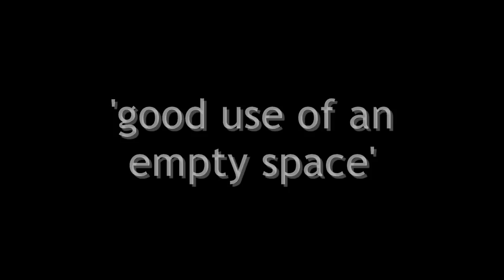Good Use of an Empty Space (Live) - Artzenkraft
Live digital video of artzenkraft hammered-guitar performance as part of the Los Angeles Free Music Society (LAFMS) exhibit, Beneath the Valley of the Lowest Form of Music
Recorded at The Box LA L.A.CA.USA on Friday, 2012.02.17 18:30 PST -8

camera: don lewis
audio: don lewis, alex stevens
performed by artzenkraft
audio sources were from camera mic and venue mics
PC native filters courtesy of MS/WMM and Vista O/S

UPDATE: The LAFMS BOX BOX 13-LP set has arrived! Containing all of the the live performances from every band during the Beneath the Valley of the Lowest Form of Music exhibition at The Box, L.A. during it's run from January to February 25, 2012. (SEE BELOW)

Link to Artzenkraft track at BOX Editions 'LAFMS BOX BOX' BandCamp

LAFMS BOX BOX documents every performance from the exhibition Beneath the Valley of the Lowest Form of Music - The Los Angeles Free Music Society 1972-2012 at The Box, Los Angeles in 2012. The Los Angeles Free Music Society (LAFMS) is an experimental music collective founded by artists and musicians in Pasadena, California in the early 1970s. Continuously active for 40+ years, they have released over 25 albums on their LAFMS label and have released or appeared on hundreds of albums on various labels all over the world. In 2012, their work was the subject of a major exhibition at The Box that included photographs, visual art work, home-made instruments, recordings, ephemera, film & video. For the six week duration of the show, the gallery hosted many unforgettable concerts that captured the attitude and range of musical styles embodied by the LAFMS. Art directed and designed by Tom Recchion and featuring photography by Fredrik Nilsen, this 13 LP box set contains every performance that occurred during the exhibition. Each group is represented by an entire LP side. Comes in a full-color box and includes three posters, a 52-page full color book and a download card.

Includes performances by/of: Opening Reception Improvisation: Dennis Duck, John Duncan, Ace Farren Ford, Joseph Hammer, Mike Kelley, Fredrik Nilsen, Joe Potts, Rick Potts, Tom Recchion, Vetza; Artificial Art Ensemble: Ted Byrnes, Ace Farren Ford, Mars Pharoah Ford, Oddrocker Orlando Greenhill, Michael Intriere; The Tenses: Oblivia & Ju Suk Reet Meate; Tom Recchion; The Doo-Dooettes: Dennis Duck, Fredrik Nilsen, Tom Recchion; Le Forte Four: Joe Potts & Rick Potts; Smegma: Dennis Duck, Ace Farren Ford, Mars Pharoah Ford, Ju Suk Reet Meate, Oblivia, Vetza; Airway: Ted Byrnes, Dennis Duck, Ace Farren Ford, Juan Gomez, Joseph Hammer, Kevin Laffey, Fredrik Nilsen, Joe Potts, Rick Potts, Tom Recchion, Vetza; Ace & Duck / Artificial Art Ensemble: Ted Byrnes, Dennis Duck, Ace Farren Ford, Oddrocker Orlando Greenhill, Michael Intriere; Dinosaurs With Horns: Joseph Hammer & Rick Potts; Vetza & Joe Potts; Dolphin Explosion: Colette Weber Shaw & Ariel West with Dani Tull; F For Ache: Doug Harvey, Dani Tull, Marnie Weber; Eddie Ruscha, Jim Shaw, Dani Tull; Extended Organ: Paul McCarthy, Fredrik Nilsen, Joe Potts, Tom Recchion, with prerecorded XO contributions by Mike Kelley; Feedback Waveriders: Antony DiGennaro, Michael Jon Fink, Paul McCarthy, Chas Smith, Brian Walsh; Artzenkraft: John Lewis; Small Drone Orchestra: Don Lewis & Eddie Nervo; Albert Ortega; Points Of Friction: Tim Alexander, Damian Bisciglia, Mitchell Brown, Joseph Hammer, Albert Ortega; Rick Potts (on altered turntables between sets; The Jrks: Joe Berardi, Kira Vollman, Rich West; Joe & Joe: Joseph Hammer & Joe Potts; Oolies: Tom Boram, Mitchell Brown, J.P. Jenkins; Ra
Category
Music